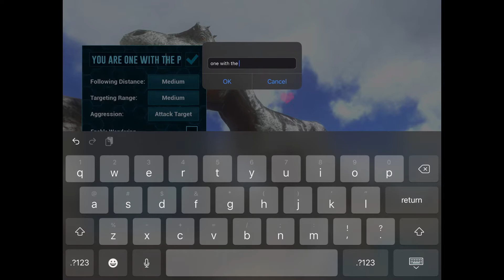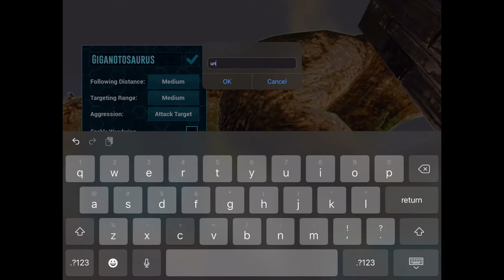How to not tame a GIGA! (Ark episode 14)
100 sub special coming soon so sub if you haven’t already